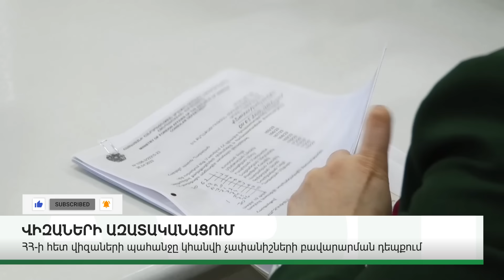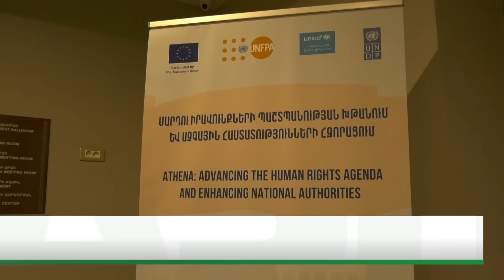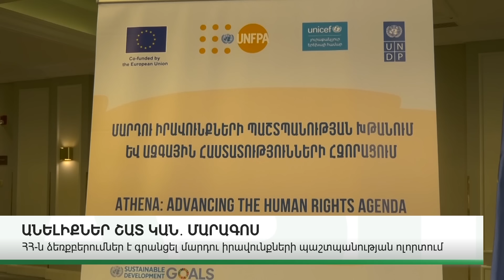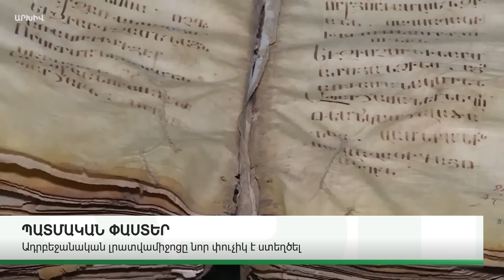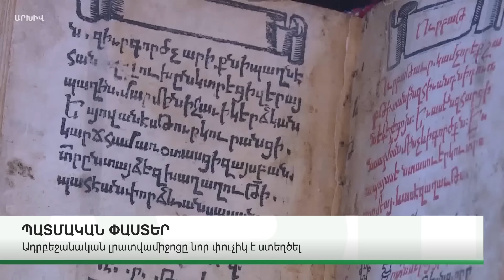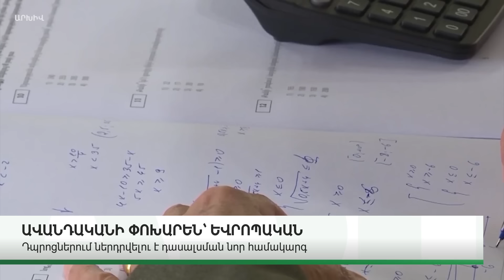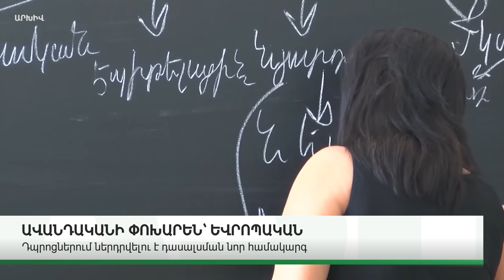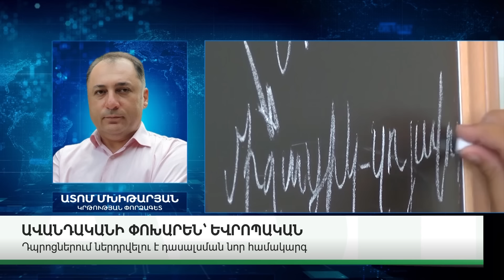ԿԱՐԵՎՈՐ ԼՈՒՐԵՐ․ ՀՈՒԼԻՍԻ 17 , 2024Թ․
ABN TV
UCOM - 196
Rostelecom - 32

Կայք՝ abnews.am